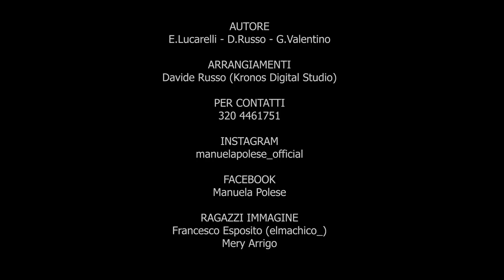Manuela Polese - Lassame (Official video)